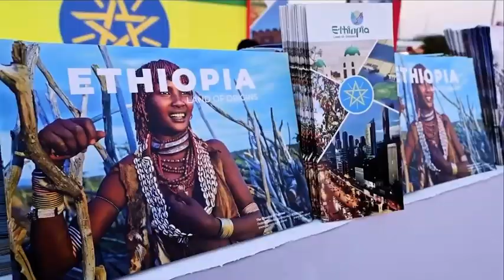Ethiopia 🇪🇹 Embassy in Pakistan 🇵🇰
H.E. Jemal Beker Abdula, Ambassador Extraordinary and Plenipotentiary of the Federal Democratic Republic of Ethiopia in the Islamic Republic of Pakistan reflects on 3-days' experience & activities of the Ethiopian Tourism Pavilion at the karachifeast.

The Embassy of FDR Ethiopia in pakistan is committed to promote tourism, culture and heritage of Ethiopia which is a land of origins.